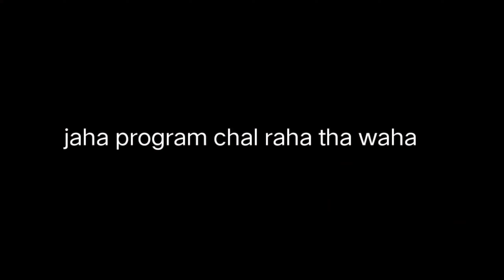Part 2 😘 Mela reaction with girls 🥰 itna Sara ladkiya😲@pratapdesivlog98 reaction #1#viral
La La La Oree 💖💦 insta trending song 😍💦 dance 😍 @yourrockrony1500

6.8M views

🥵 @PAYALGAMING feel jealous @adarshuc omegle video

1.9M views

39M views

Trending me video 🔥🤣| indian family

1.2M views

new trending song dance

2M views

New Video Nora Fateehi Song Dance Performance

13M views

New Trending Songs 🔥|Company 👑 | Tappu Parmar 💔

29M views

1.5M views

Trending

11M views

2

Pani Mae Phone Gira 😳😡

Trending Dance💃

ARE YOU OK - INTERPELAS | viral/trending reel/tiktok by MIXDUP | INDIA

12th just pass Student😂Press meet🤣🤣 Goutham

pattiche🤣🤣🤣🤣

37M

MADHUMAS NAVA♥️

Kesovi and Beauty naw Trend Reels Duplicate vs Original❤️🔥

Tag Momo Lovers 😍😂
Instagram trending status video 🔥 Funny Instagram new short

tera saya banu❤️🌚 SIMPAL KHAREL NEW TRENDING TIKTOK/ REELS VIDEO

Ladki nai apne kapde faad k kiya drama part 1 🙏🏻
Company | 🔥Trending Song

Shorts | Priyanka Chopra Arrives In Mumbai With Husband And Daughter Malti | Trending Video | News18

How To create Trending video Reel in Telugu | instagram trending reels | video Editing telugu

Attitude 🔥| Trending 🤞Shorts 🔥|Tappu Parmar | No Love Status

Trending Video Tie the Shoeslace 38

Sachin jas vs trendingtheeviravadhi exam song

1.8M vie
Dance on this crazy song 🔥

1
New Bhojpuri Short video of Instagram💘💘😍😍💞💞 rajesh2in1

Tora Song Most Popular🔥

Best feeling🥰☺️💕diyafavas

Singles Version🤣 Ranjithame song🔥Just for Fun 🤣 Goutham

Attitude Boy 🔥| Trending Short 😱| Tappu￼ 🔥Parmar | No Love Status😱

16M views

Shadi ki mithai😍👏🏻😉

70M views

7 trends in one - Tooh reels trend dc - mihir rathod

Vilambara Idaiveli | Capcut | trending Instagram edit

W

Harami Memes | Trending Memes | Indian Memes Compilatio

Šta se dešava sa TRULIM ZUBIMA Džonija Depa: Šokirao fanove u Kanu

13M views

29M views

1.5M views

Trending

11M vie

Trending Dance💃

CSK VS DC IPL TROLL 2023 |CSK ENTER INTO QUALIFIER 1 - TODAY TRENDING

Prank With Cute Bhabhi 😲 || Flirting with girlfriend best friend prank

TIKACHU || Ravi Teja, Keerthy Suresh New South Movie || New South Hindi Dubbed South Mo
MY FIRST VLOG ❤ || MY FIRST VIDEO ON YOUTUBE || THE PR VLी

💰Best Earning App 2023 without investment | money earning apps | Earning App | online earning app